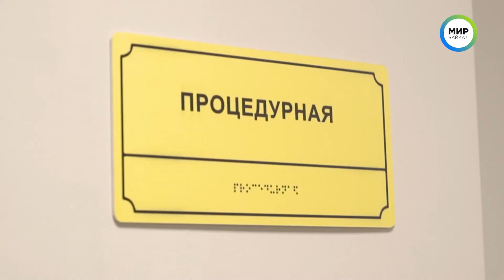Побороть ковид!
Борьба с ковидом стала в Улан-Удэ новым видом единоборства.